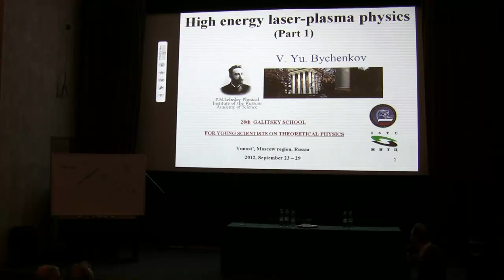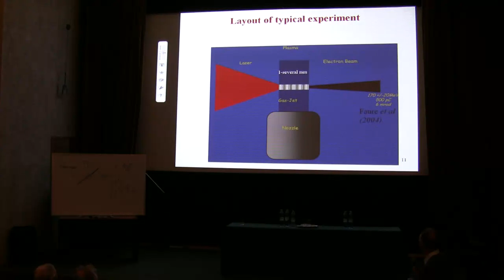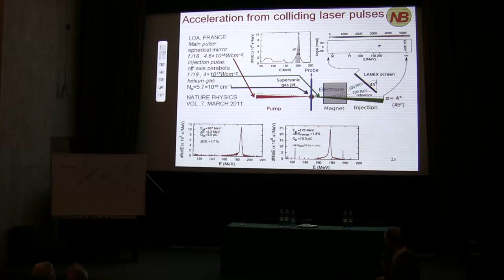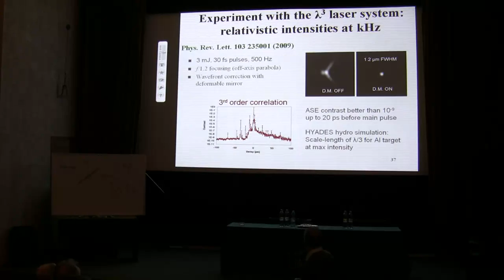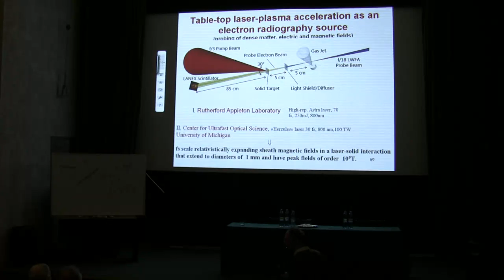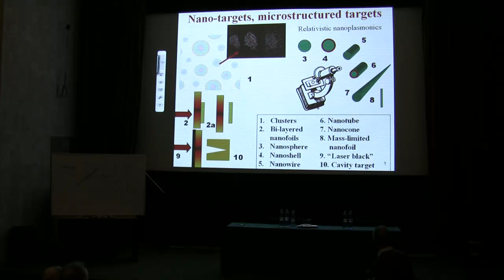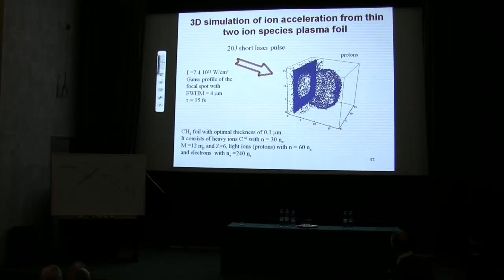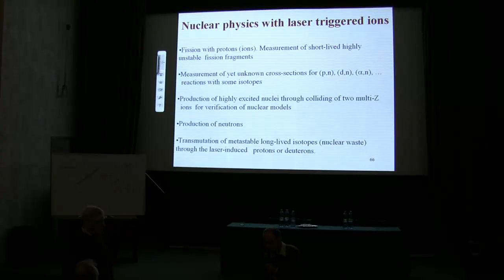В. Быченков, 27.09.12. Лазерно-плазменная физика высоких энергий